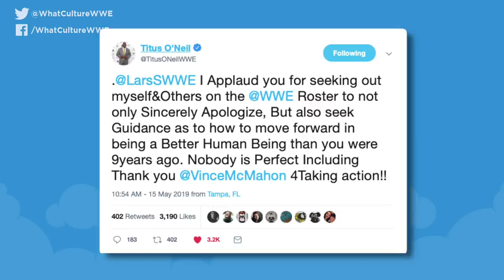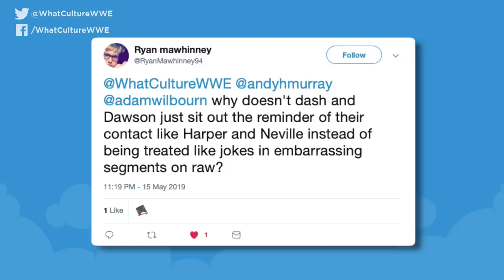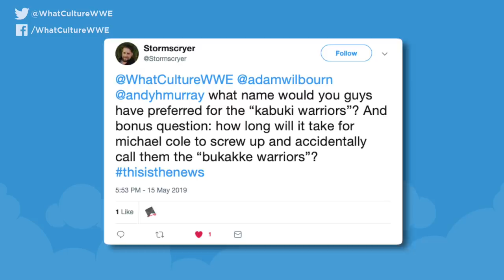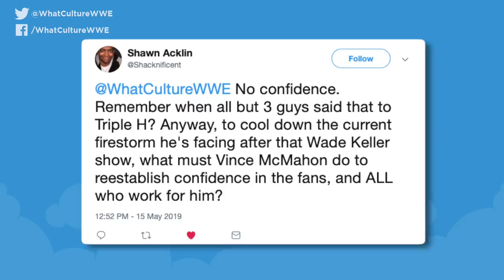WWE Star Quits? New Details On AEW’s TV Deal & More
Today's wrestling news including new details come out about AEW's TV deal being "unprecedented" for a start-up and news on the presentation of the show, Lars Sullivan personally apologised to the WWE roster and is a WWE superstar trying to quit?